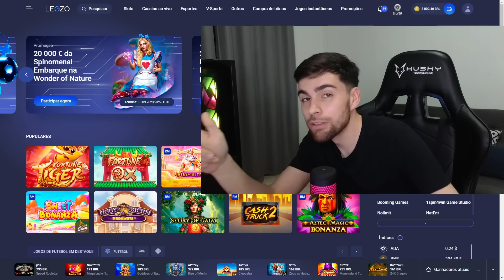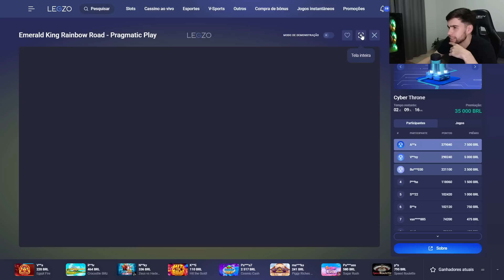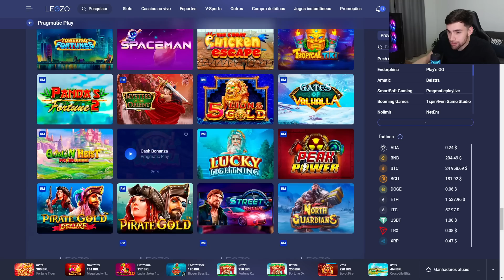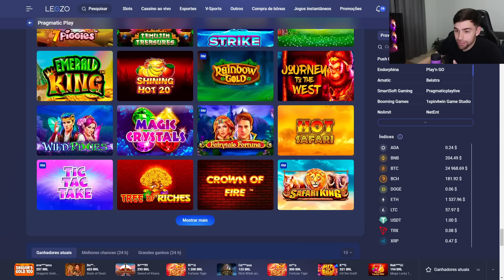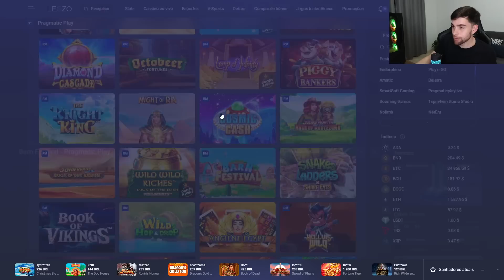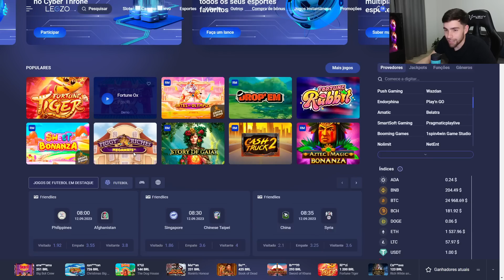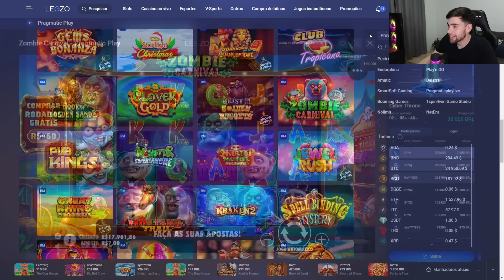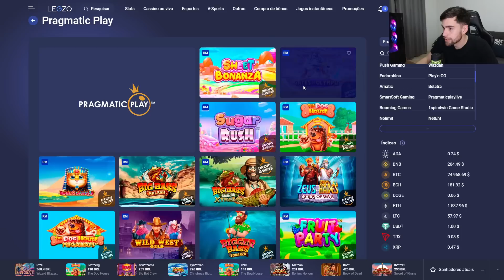O DIA QUE *TODOS SLOTS* DERAM BOM E ISSO ACONTECEU!!! *Inacreditável*